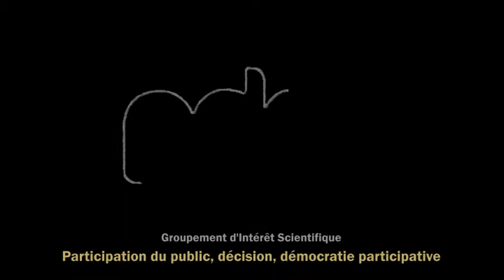Discussion par Loïc Blondiaux de la conférence de B. Manin (Colloque "Le tournant délibératif")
Discussion par Loïc Blondiaux
de la conférence de Benard Manin
lors du Colloque international
"Le tournant délibératif. Bilan, critiques, perspectives"